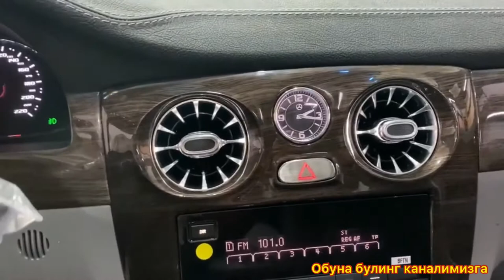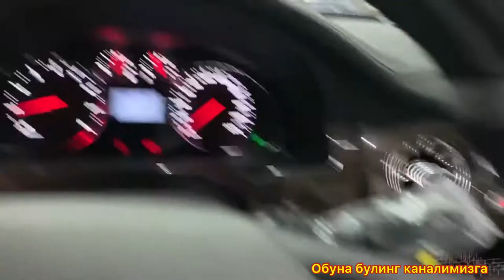Chevrolet Lasetti Abzor Avtotuning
Салом алайкум сиз Мошинлар ремонт тюнинг буйича барча малумотларни оласиз каналда видолар абзорлар Танирофка ламинат фаралар ва пардалар сигнализатсия ва Шумазалатсиялар килиб берамиз Тел Телфон килинг ишимизга жавоб Chevrolet Moshinbozor Narxlari#Узабзор